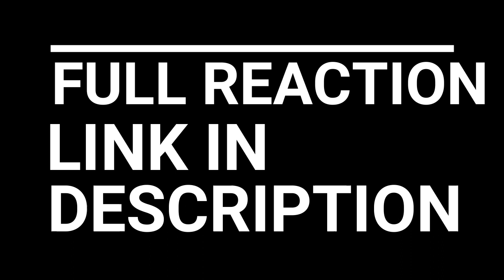CODE GEASS LELOUCH OF THE REBELLION R2 EPISODE 3-5 REVIEW